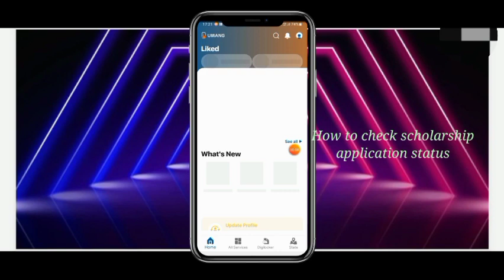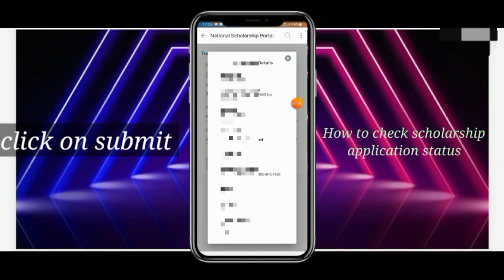How to check scholarship application status || scholarship payment aaya ya nahin kaise check Karen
Dosto mene is video me bataya hai ki aap kaise apne mobile se scholarship ka application status check Kar sakte hain